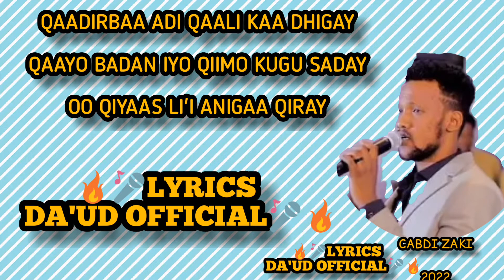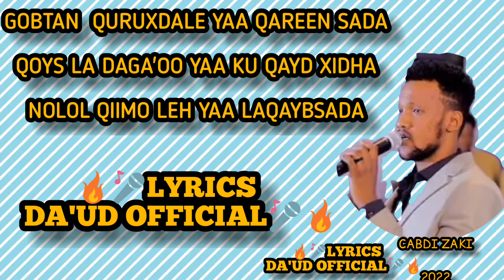CABDI ZAKI || QUMAN || NEW SONG || 2022|| DA'UD OFFICIAL